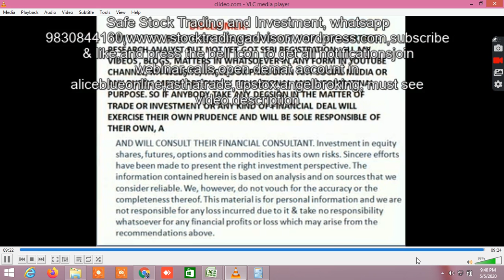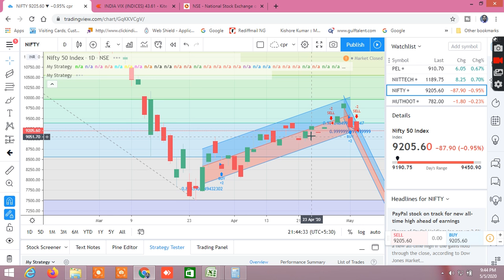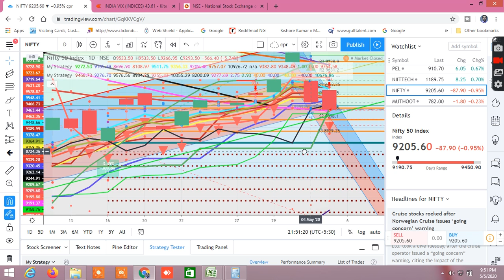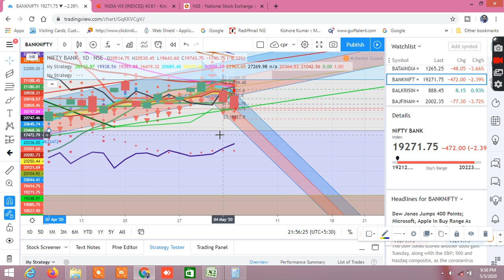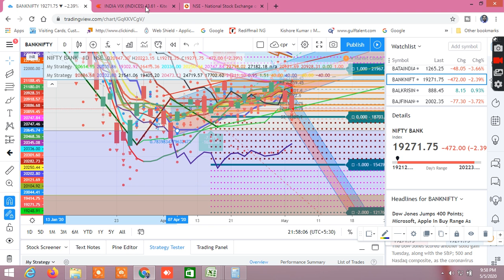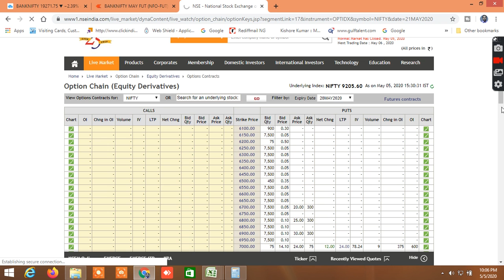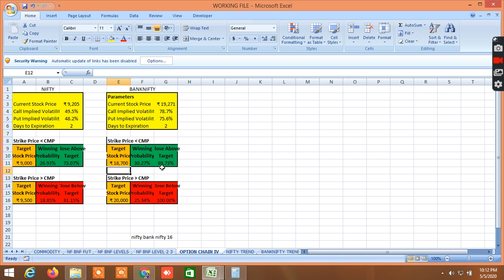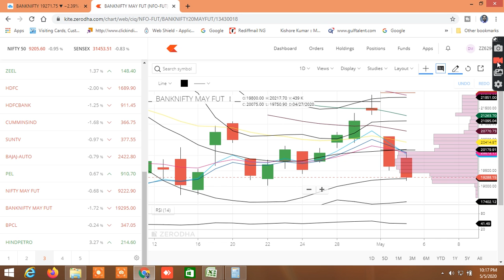NIFTY BANKNIFTY TOMORROW 06.05.2020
IN THIS VIDEO I HAVE ANALYSED WHAT WILL BE THE PROBABLE NIFTY BANKNIFTY TOMORROW.I HAVE PERFORMOED CHART ANALYSIS,SHOWN THE NIFTY BANKNIFTY SUPPORTS AND RESISTANCES, OPTION CHAN ANALYSIS, PROBABILITY, FIBONACCI ,GANN 360 DEGREE ANALYSIS AND MANY MORE LEVELS FOR TOMORROW BANKNIFTY PREDICTION,NIFTY TOMORROW, NIFTY AND BANKNIFTY TRADING. I HAVE ANALYSED THE DAILY SINGLE CANDLESTICK PATTERN, NIFTY BANKNIFTY TREND, IMPORTANT SUPPORT AND RESISTANCES OF NIFTY AND BANKNIFTY. I HAVE ANALYSED THE NIFTY AND BANKNIFTY FUTURE CHART. IN OPTION CHAIN I HAVE MENTIONED THE PUT CALL RATIO, RESISTANCE AND SUPPORT, IV, LONG BUILD UP, SHORT BUILD UP, SHORT COVERING , LONG UNWINDING, IV, OPEN INTEREST, CHANGE IN OPEN INTEREST, AND THEIR CORELATION, AND TRIED TO CONCLUDE THE PROBABLE NIFTY BANKNIFTY DIRECTION. I HAVE ALSO SHOWN THE PROBABILITY CALCULATION IN EXCEL SHEET. I HAVE ALSO SHOWN THE GANN 360 DEGREE ANALYSIS AND TRIED TO FIND IN WHICH DIRECTION NIFTY AND BANKNIFTY IS MOVING AND NEXT PROBABLE SUPPORT AND RESISTANCES. I HAVE ALSO SHOWN THE PROBABILITY IN MULTIPLE TIMEFRAME, DAILY GANN 360 DEGREE ANALYSIS, FIBONACCI AND GAN DEGREES AND GANN ANGLES BASED ON TRUE RANGE , ATR 14, AND STANDARD DEVIATION TO SHOW WHAT ARE THE MOST PROBABLE SUPPORTS AND RESISTANCES OF NIFTY AND BANKNIFTY BOTH IN SHORT TERM AND LONG TERM TO HELP THE NIFTY BANKNIFTY TRADING AND OPTION TRADING AND STOCK TRADING. I HAVE ALSO SHOWN HOW THE NIFTY AND BANKNIFTY BOTTTOMED OUT AND TOPPED UP IN RELATION TO INDIA VIX. NIFTYBANKNIFTYTOMORROW NIFTYBANKNIFTYTRADINGLEVELS NIFTYBANKNIFTYBESTINTRADAYSYTRATEGY SAFESTOCK TRADINGANDINVESTMENT#

WEBINAR TRAINING MODULE:
TRAINING WILL COVER:
 OPTION CHAIN ANALYSIS AND STRATEGIES REGISTRATION FEES: RS.2499 ONLY. THIS IS LIFETIME OPPORTUNITY WHICH YOU SHOULDN’T MISS, WHERE YOU WILL GET THESE WITH 20-30 TIMES EXTRA COST.
Refer Code 145296 JOIN ALICEBLUEONLINE REFERRALCODE JOIN ANGEL BROKING D57318 download the sample file through this You can also use this file WATCH VIDEO ON HOW RO FIND MARKET DIRECTION WATCH VIDEO ON GANN MOVING AVERAGE WITH VOLUME PROFILE AND PIVOT POINT TRADING STRATEGY WATCH VIDEO ON POWER OF GANN ANGLES,DEGREES,FIBONACCI RETRACEMENT WATCH VIDEO ON SUPERTREND EMA HACKS MOVING AVERAGE TRADING STRATEGY WATCH VIDEO ON HOW TO SELECT STOCK FOR LONG TERM WATCH VIDEO ON HOW TO SELECT STOCKS FOR INTRADAY WATCH VIDEO ON VWAP HEIKIN ASHI TRADING STRATEGY RELATED TAGS: tomorrow bank nifty prediction, banknifty tomorrow, nifty tomorrow,nifty and banknifty trading,NIFTY BANKNIFTY BEST INTRADAY STRATEGY, NIFTY BANKNIFTY TRADING LEVELS, NIFTY BANKNIFTY SUPPORT RESISTANCE, nifty bank nifty analysis, nifty and banknifty analysis, nifty bank nifty prediction,bank nifty options,bank nifty technical analysis,what will bank nifty tomorrow,bank nifty future, BANKNIFTY NIFTY TODAY NIFTY TREND, nifty technical analysis for tomorrow Drone in D by Kevin MacLeod is licensed under a Creative Commons Attribution license Source Artist